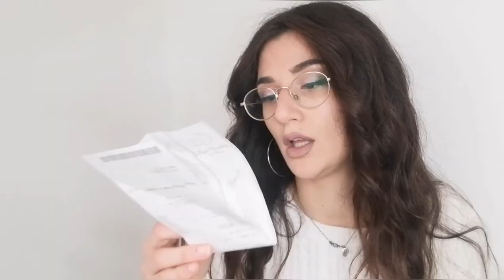Unboxing 2020 (WYCON, SEPHORA, STRADIVARIUS, JENNIFER)✨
Ciao ragazzi/e benvenute in questo video, Vi mostro tutti i miei acquisti invernali 2020!

Link articoli video
JENNIFER:

STRADIVARIUS:
N.B. Purtroppo non sono riuscita a trovare il link della maglietta color menta 

INTRO VIDEO:
realized by vitariellomichelebenito adobe premiere pro CC